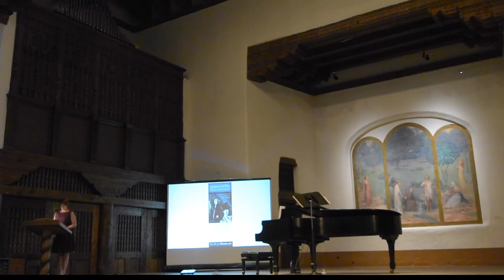SOMBRAS DEL PAIS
Sombras del Pais (Shadows of the Country), was a lecture-performance held in the Saint Francis Auditorium of the New Mexico Museum of Art on June 10, 2017. Nancy Cooper tells the story of the musical duo of Felipe Delgado (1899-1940) and Anna Maude Van Hoose (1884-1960), who toured the Southwest throughout the 1930s, performing the music of Spain, Mexico, New Mexico, Argentina and California, all sung in Spanish.  Delgado, a native of Las Vegas, New Mexico, had made a name for himself in Hollywood and in radio as the featured soloist in a nationally broadcast radio program, Media Hora Espanola, when he began performing with pianist Van Hoose. The duo performed throughout the Southwest, including three recitals at the St. Francis Auditorium of the New Mexico Museum of Art.